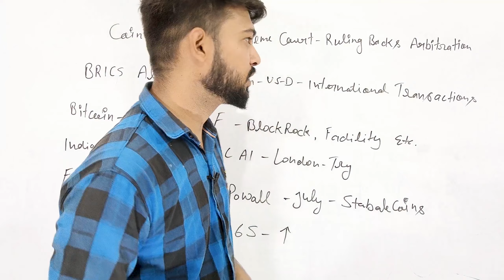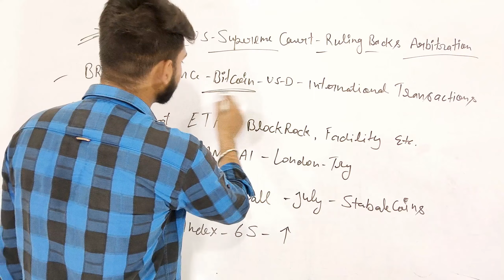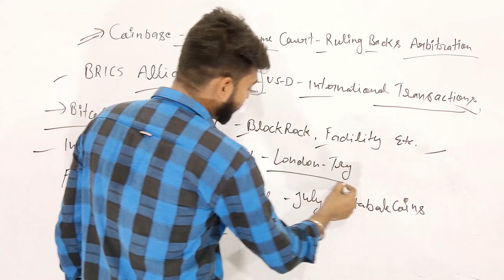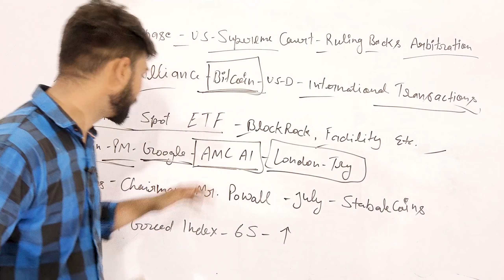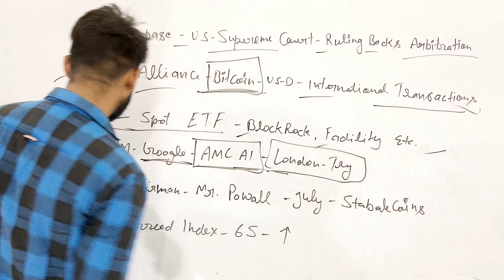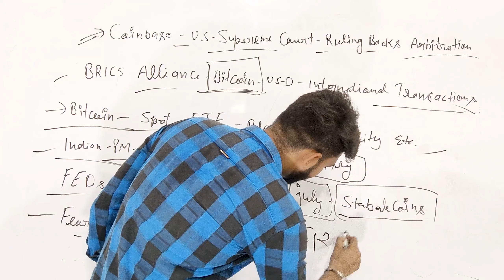Bitcoin Pump क्यों कर रहा है – जाने सारी जानकारी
ComPho Tech par aapka swagat hai, jaha aapko crypto currency market ke sabhi latest updates milenge. Hamare videos aapko market ke sabhi accurate, reliable aur up-to-date information provide karenge. Market analysis se lekar predictions tak, educational videos tak aur expert ke insights tak, hum aapko har cheez provide karenge jo aapko informed aur market se aage rakhne me madad karega.

All content provided herein our Channel, hyperlinked sites, associated applications, forums, blogs, social media accounts and other platforms ("Site") is for your general information only, procured from third party sources. We make no warranties of any kind in relation to our content, including but not limited to accuracy and updatedness. No part of the content that we provide constitutes financial advice, legal advice or any other form of advice meant for your specific reliance for any purpose. Any use or reliance on our content is solely at your own risk and discretion. You should conduct your own research, review, analyse and verify our content before relying on them. Trading is a highly risky activity that can lead to major losses, please therefore consult your financial advisor before making any decision. No content on our Channel is meant to be a solicitation or offer.

Crypto market analysis in India
Crypto prices in India
Crypto exchanges in India
Best crypto coins to invest in India
Crypto currency market analysis
Bitcoin price prediction
Ethereum news
Crypto trading tips
Altcoin analysis
Bitcoin analysis
Altcoin news
Crypto mining
Crypto wallet
Bitcoin
Cryptocurrency
Blockchain
Ethereum
Altcoins
Crypto mining
Crypto trading
Bitcoin mining
Crypto wallets
Crypto market
Cryptocurrency market
Crypto investments